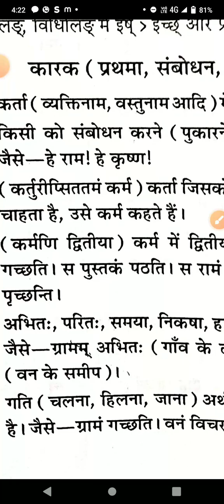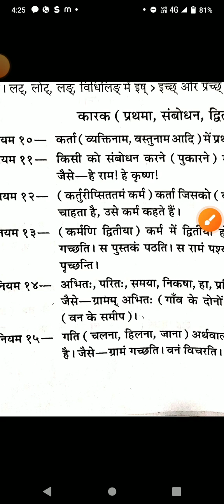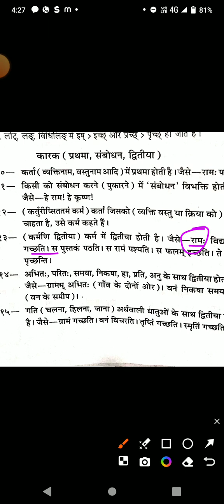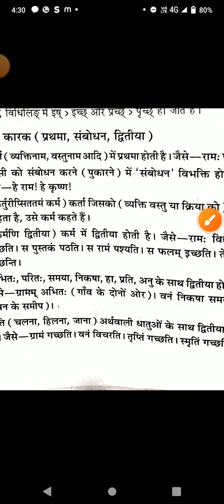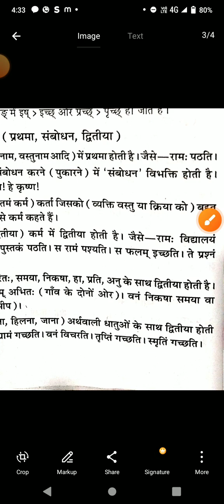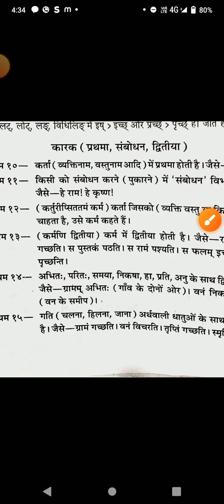संस्कृत में अनुवाद बनाने के नियम#संस्कृत में ग्रामर/संस्कृत व्याकरण /संस्कृतहिंदी में अनुवाद part 27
Sanskrit anuvad (saral se kathin Ki or) # Sanskrit anuvad Hindi mein# Sanskrit ke Niyam translationसंस्कृत अनुवाद की यह श्रृंखला सरलता से कठिन की ओर है।डॉ कपिलदेव द्विवेदी की  पुस्तक, रचना अनुवाद कौमुदी के माध्यम से इस  संस्कृतअनुवाद की श्रृंखला को आगे बढ़ाया जाएगा । इस पुस्तक में बहुत ही सरल तरीके से संस्कृत में अनुवाद करने की विधि को समझाया गया है,  साथ ही शुद्ध संस्कृत अनुवाद के लिए शब्द रूप धातु रूप और संस्कृत शब्दार्थ को भी हम तैयार करते हुए चलेंगे।
               मुझे पूर्ण विश्वास है कि यह वीडियो आपके प्रत्येक प्रतियोगी परीक्षाओं के लिए एवं  अध्यनरत सभी विद्यार्थियों के लिए सहयोगी साबित होगी।